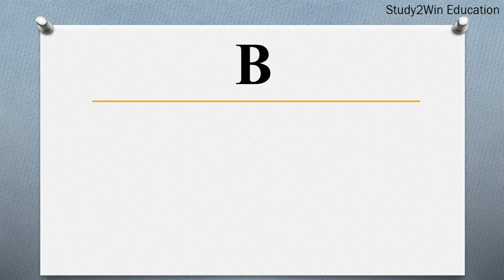QBS ka full form | Full form of QBS in English | Subject - selection for the project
"In this video, the full form of QBS is given in English